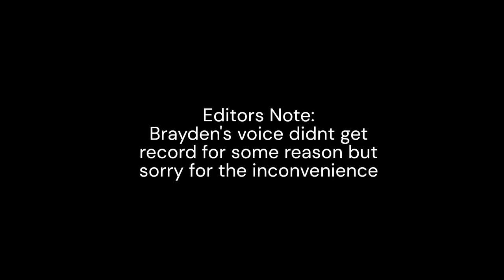We Caught a Necrozma?? Pixelmon